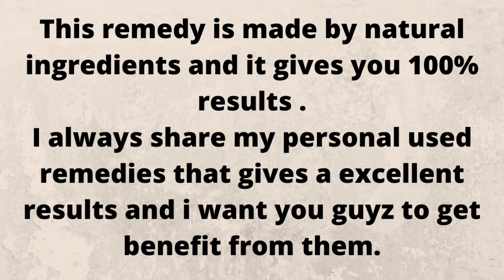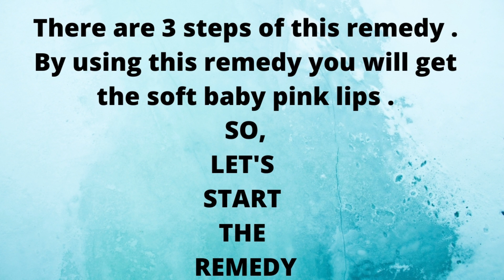How to get soft pink baby lips naturally by beauty secrets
ONLY 3 STEPS And you will get the soft pink baby lips naturally with 100 % results...very easy to make it and use it , Use this remedy with the very cheap rates products and amazing results.
sugar
honey
lemon
coconut oils
almond oil
beetroot
turmeric root
glycerine

LOVE,
beauty secrets